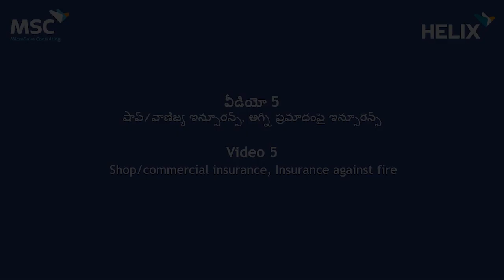Video 5: షాప్/వాణిజ్య ఇన్సూరెన్స్, అగ్ని ప్రమాదంపై ఇన్సూరెన్స్ | Shop insurance